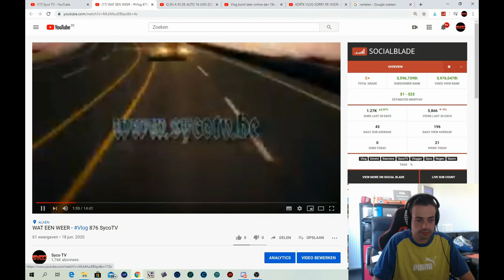ZINGEN + Q EN A 23 JUNI 2020 - Vlog 882 SycoTV